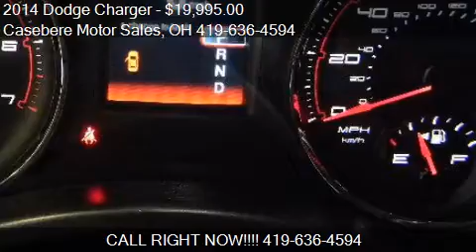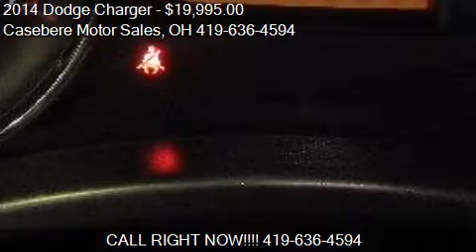2014 Dodge Charger SE 4dr Sedan for sale in Bryan, OH 43506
This 2014 Dodge Charger SE 4dr Sedan is for sale in Bryan, OH 43506 at Casebere Motor Sales.
Engine: V6 3.6L V6
Transmission: Automatic 5-Speed
Color: Billet Silver
Mileage: 5875
Contact Casebere Motor Sales 05768 State Route 15 North Bryan, OH 43506 to test drive this 2014 Dodge Charger SE 4dr Sedan today.